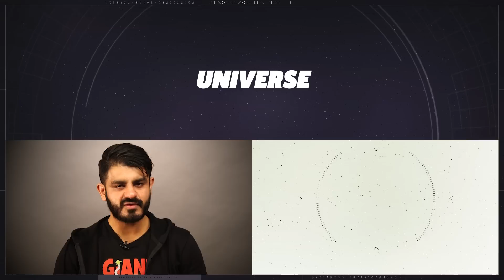How My Hero Academia Makes Superman Interesting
The Superman archetype is becoming stale, but My Hero Academia breathes new life into it.